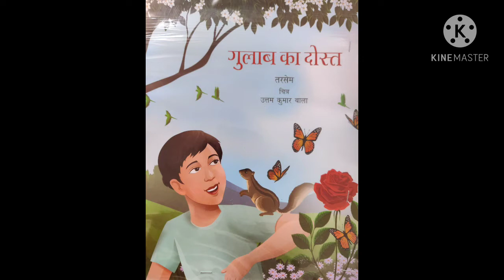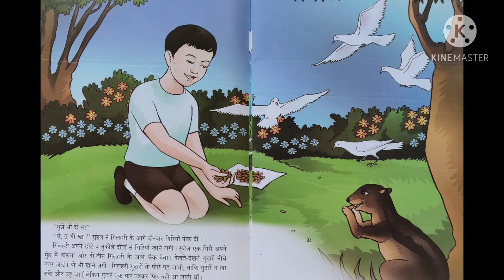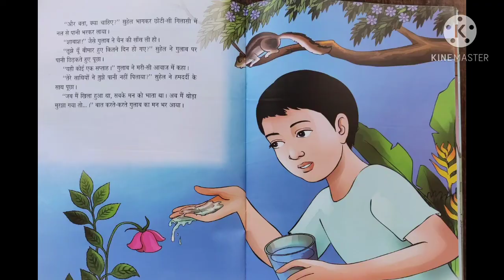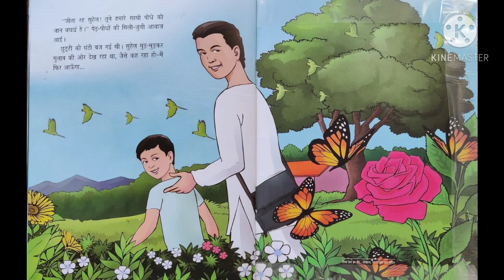गुलाब का दोस्त/ Gulab ka dost Hindi story..November 6, 2020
गुलाब का दोस्त/ Gulab ka dost/ Hindi story